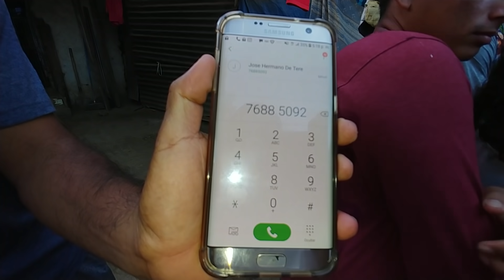HICIMOS UNA RECOLECTA PARA AYUDAR CON NUESTRO GRANITO☺ Mucha suerte Blanquita y familia!😰 Parte 3